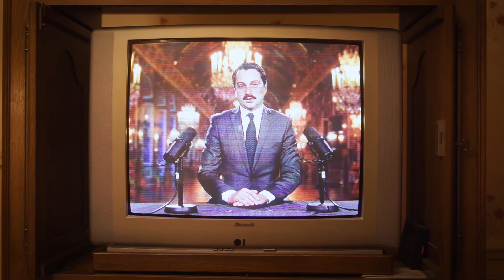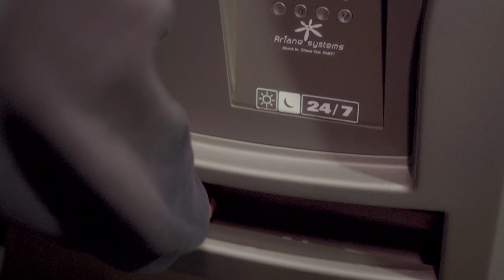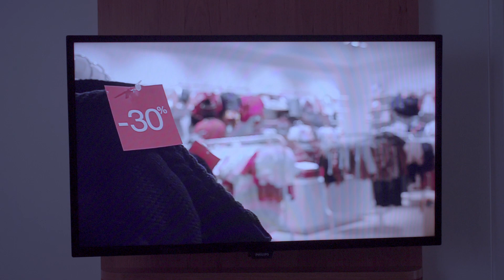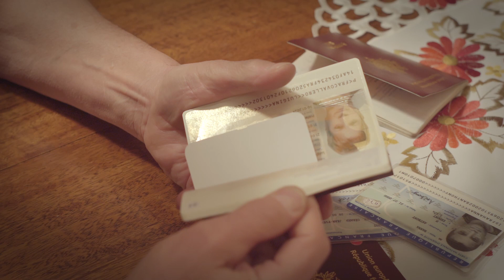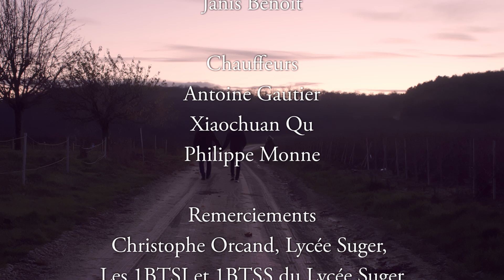Melancholia {Ep.2} (Court-Métrage)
Un jeune traqué, se cachant dans un hôtel et envahit par les scènes du génocide aryen ne trouve un moyen d'évasion que dans ses rêves et souvenirs de son enfance.
Court-métrage réalisé sur la thématique "La Vie Humaine a t-elle un prix" impulsé par l'association Borders-Cinédié.
Réalisation
Antoine Gautier

Assitant Réalisateur
Tom Mangin

Chef opérateur
Anthony Hanna

Assistant Caméra
Augustin Bancel

Assistants Plateau
Tom Mangin
Augustin Bancel
Tom Monne
Mathieu Brochot

Musique originale
Laurent Mariusse
Yvacheslav Ovtchinnikov

Distribution
Maxence Fourrier - L'Enfant
Mathieu Brochot - Le Jeune
Philippe Monne - Le Grand-Père

Présentateurs
Marjolaine Humbert
Cyril Lebrun

Maître de la Nation
Frédéric Beaune

Intervenants
Antoine Gautier
Pierre Bancel
Véro Desforges
Tom Mangin

Aryens
Thilbaut Baisadouli
Bastien Moreau
Defontaines Laure
Grégory Mitchell
Camille Gautier
Régis de Ricquebourg
Pascale Lantonnet
Aurélien Stary
Mathilde Perraux
Lucas Czarnecki
Mathieu Brochot
Camille Guerin
Rachel Brochot
Nicolas Brochot

Brigadiers
David Azouley
Alexis Bobin
Mathys Signoret
Julien Mena
Augustin Bancel
Antoine Gautier
Aurel de Chastenet
Benjamin Burlandy

Figuration
Sonia Miko
Barbara
Magalie Gautier
Lucie
Stelyne
Lionel
Thierry
Antoine Gautier
Tom Mangin

Scénario
Antoine Gautier

Lumière
Anthonny Hanna
Augustin Bancel
Tom Monne
Tom Mangin

Cadreur
Anthony Hanna
Antoine Gautier

Ingé Son
Perce Hone

Gestion des consommables
Augustin Bancel

Etalonnage
Antoine Gautier

Montage
Antoine Gautier

Mixage
Antoine Gautier

Motion Design
Janis Benoit

Chauffeurs
Antoine Gautier
Xiaochuan Qu
Philippe Monne

Remerciements
Christophe Orcand, Lycée Suger,
Les 1BTSI et 1BTSS du Lycée Suger
Jean-François Riglet, Luigina Perrin,
Etienne Fourrier, La Capricciosa, Dider Stary
Magalie Gautier, Verbaudet Créteil Soleil, RATP,
Hotel Sejours et Affaires Créteil, Fête Sensation
de Villiers Sur Marne